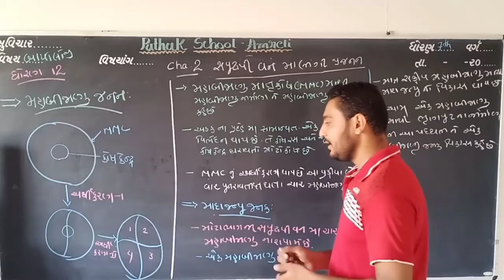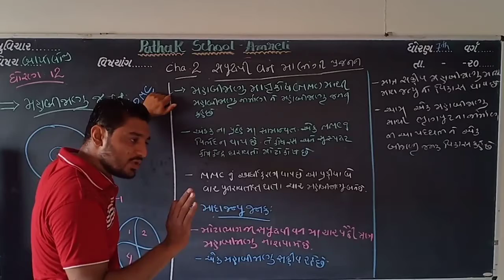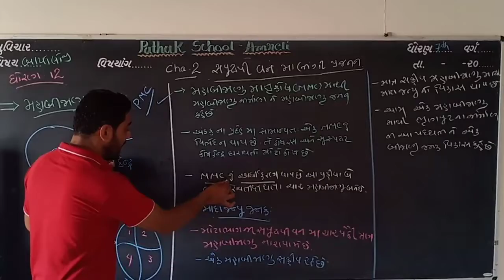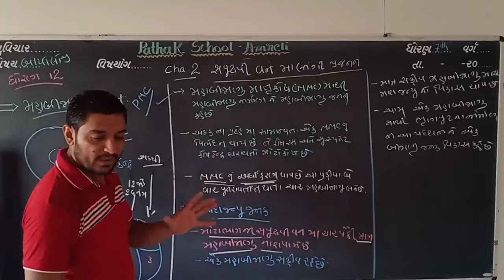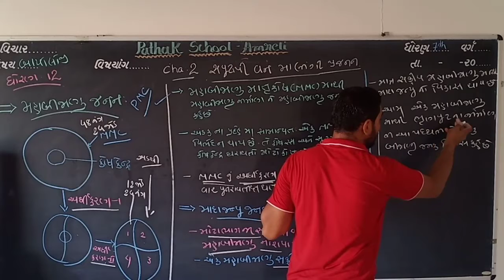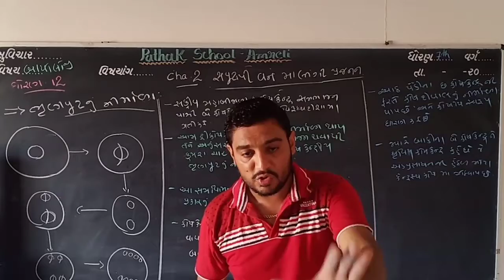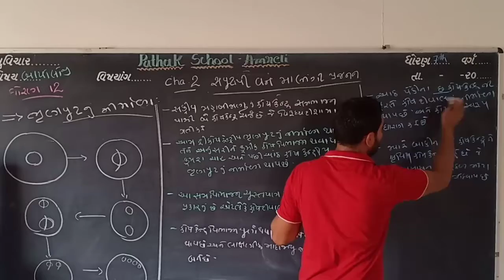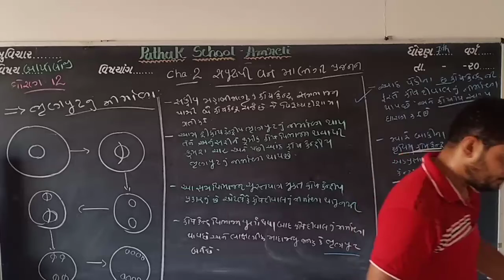12 Science | Biology | Ch_2 | Lecture 5 | Pathak School Amreli